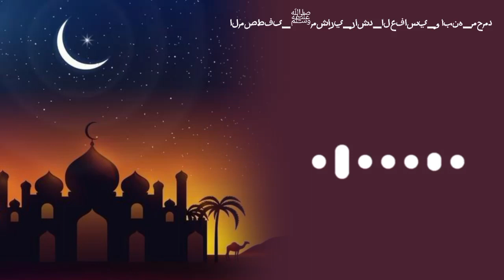المصطفى_ﷺمشاري_راشد_العفاسي_وابنه_محمد_islamic_ringtone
Ramzan Ringtone | Muslim Attitude Ringtones | New Ringtone 2022 | Islamic Ringtones

TO STAY UPDATED WITH NEW UPLOADS

DO_SBSCRIBE_AND_SHARE